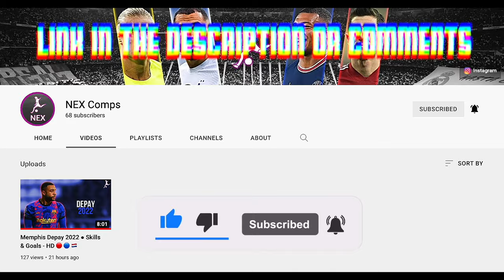Kylian Mbappe 2022 ❯ Love Nwantiti - CKay ● Skills & Goals - HD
If you came here, for you I have Kylian Mbappe 2022 Skills & Goals in HD quality mixed with CKay song LOVE NWANTITI

Hope you enjoy with this Kylian Mbappe 2022 video :)